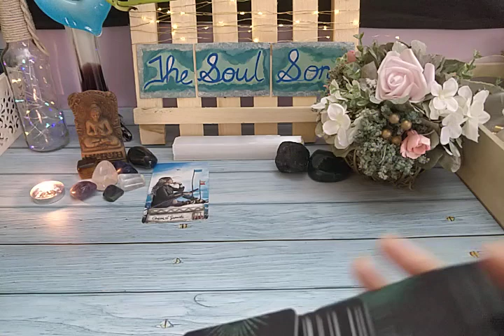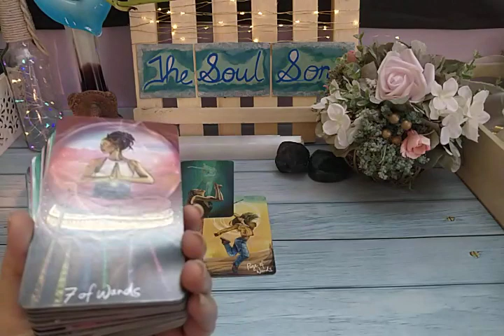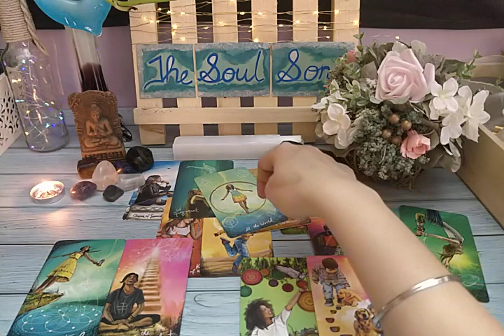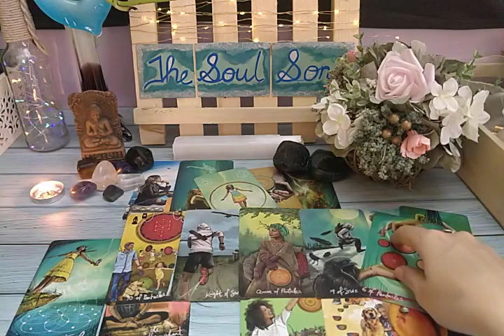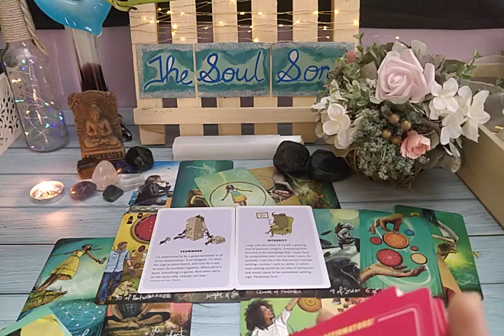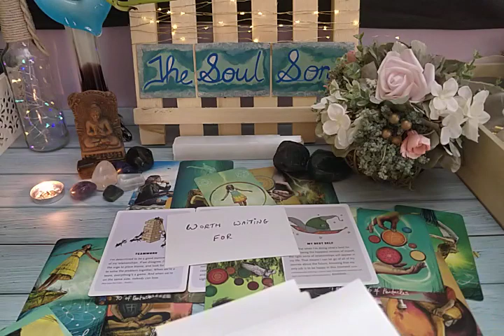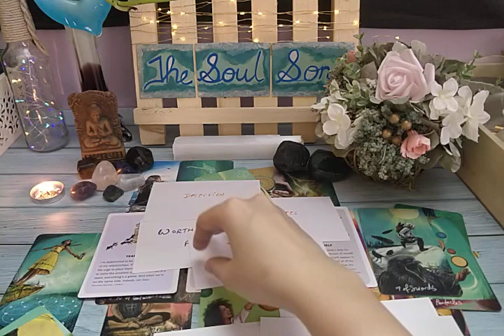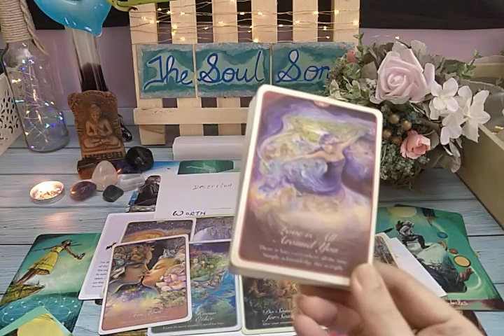ARIES ♈ 'Love Story' YOU INSPIRE THEM. THEY WANT A SECOND CHANCE WITH YOU💕